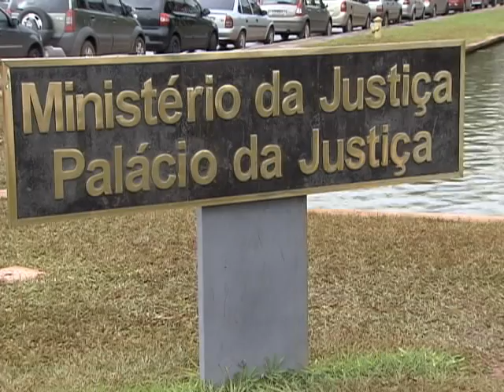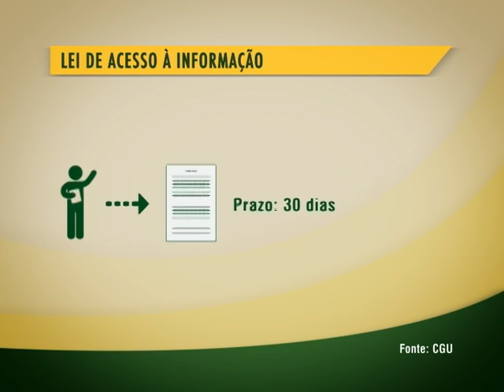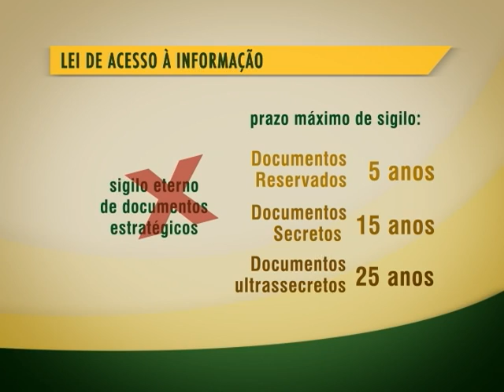RETROSPECTIVA: Lei de Acesso à Informação cria canal de comunicação entre cidadão e governo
RETROSPECTIVA 2012: Há um ano, a Lei de Acesso à Informação criou um canal direto de comunicação entre o cidadão e o governo. O poder público é o guardião dos dados e tem a obrigação de promover a transparência, de forma clara, simples e direta.